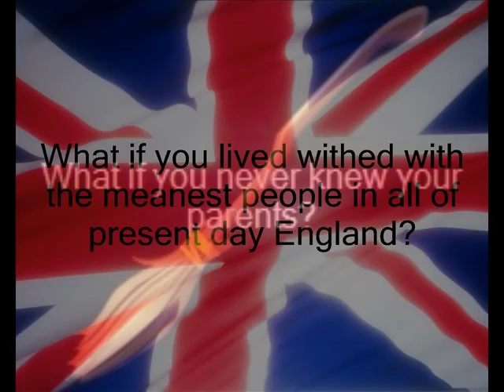SorcerersStone_Calvin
Trailer of HP#1